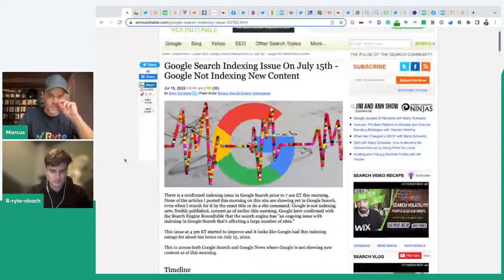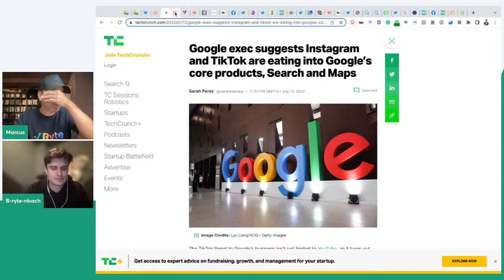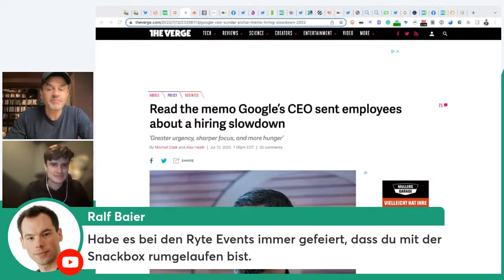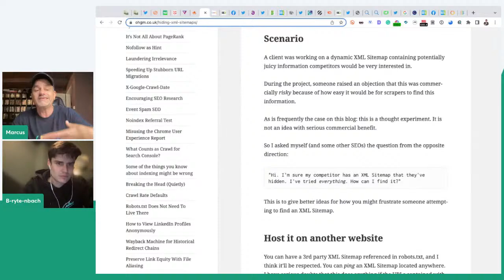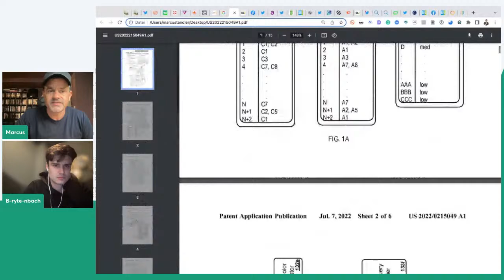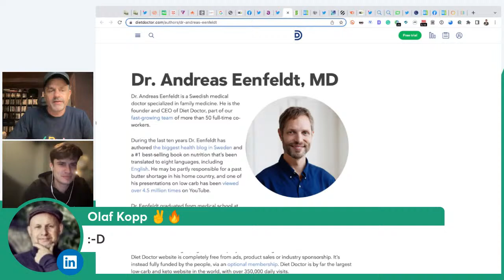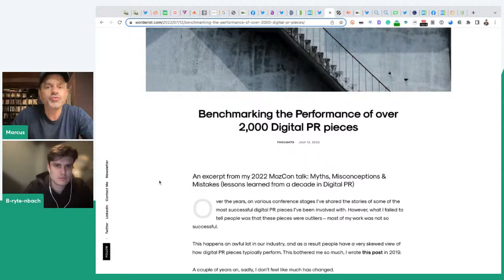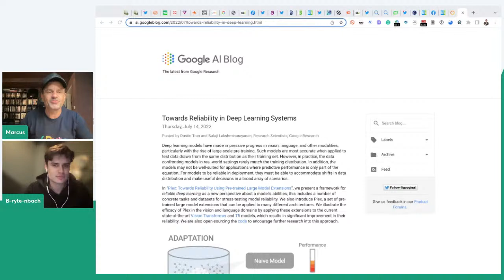Deine tägliche Dosis SEO mit Marcus, Alex & Freunden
Only in German 🇩🇪 Noch keine Zeit gehabt, die neuesten SEO-Nachrichten zu verfolgen? Kein Problem, Marcus Tandler und Alex Breitenbach präsentieren Dir live um 12 Uhr die wichtigsten News rund um SEO, Online Marketing und digitale Trends.